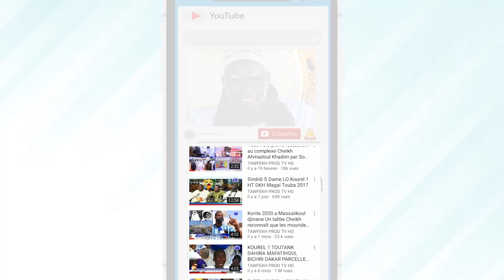Extrait S.Modou THIAM Appel pour la Ziarra Hizbut Tarqiyyah Aurpès de S.Mountakha Mbacké le 22 Mai